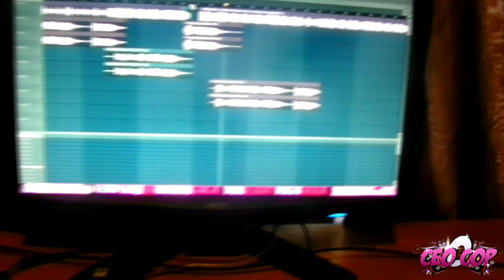The Making Of Getting It Mike King Ft. Lil Brox, Chubby And Young Coney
The Making Of Getting It